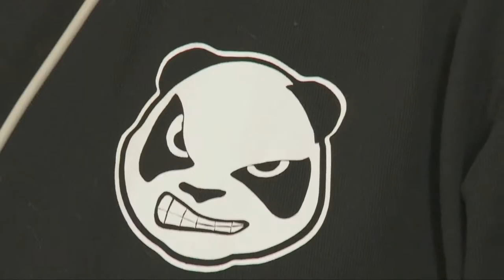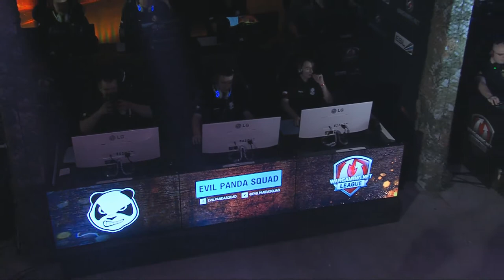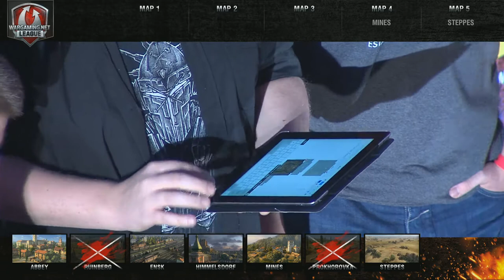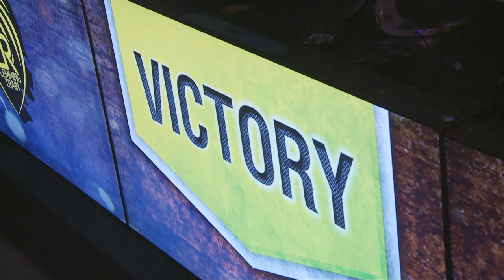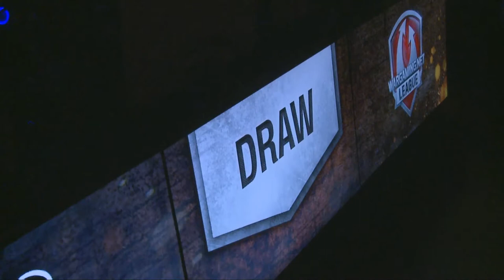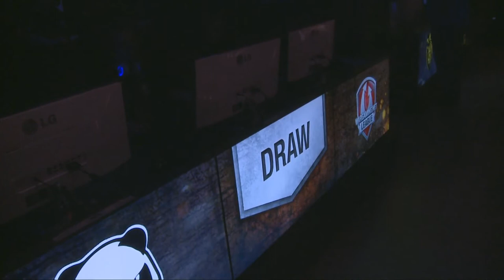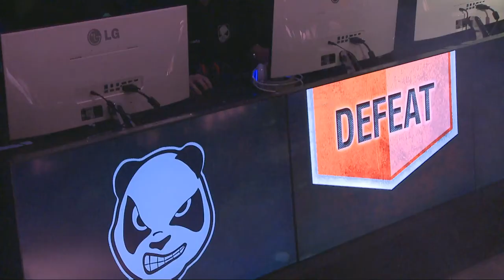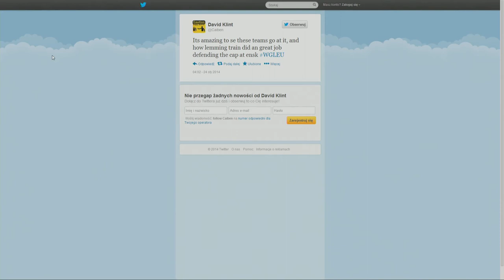Lemming Train vs. Evil Panda Squad - Playoffs - WGL EU Finals Season 3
Wargaming.net League EU Season 3 Finals
January 2014 - Tychy, Poland